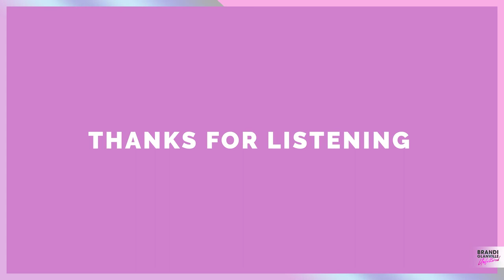Unfiltered with John O Hurley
John joins us on the pod to let us know all about his latest project! Tune in to get all the details on Q5ID a biometric authentication app that helps keep users and all their personal information safe online! You don’t want to miss it!

This Episode is brought you by:

1. Dame Products
2.Ora Organic

For early access to ad-free episodes w/ additional bonus content make sure to go